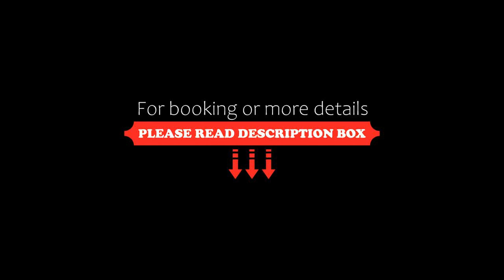Residence Portorotondo Tre, Porto Rotondo, Italy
About Property:
Set in a pedestrian-only area with Mediterranean greenery in Porto Rotondo, Residence Portorotondo Tre offers free WiFi and apartments with a flat-screen TV. The closest beach is a 5-minute drive away.
Classically furnished apartments are scattered around Residence Portorotondo Tre's grounds, and feature a flat-screen TV, balcony and kitchenette. The private bahtroom is complete with a shower.
At this property, you will find a shared garden and a children's pl...
Property Type: Hotel
Address: Rudargia Portorotondo , 07026 Porto Rotondo, Italy
Searching For
1. Residence Portorotondo Tre - Porto Rotondo - Italy
2. Residence Portorotondo Tre - Porto Rotondo - Italy Address
3. Residence Portorotondo Tre - Porto Rotondo - Italy Rooms
4. Residence Portorotondo Tre - Porto Rotondo - Italy Amenities
5. Residence Portorotondo Tre - Porto Rotondo - Italy Offers and Deals
Audio Credit:
Track Title: Reasons To Hope
Artist: Reed Mathis